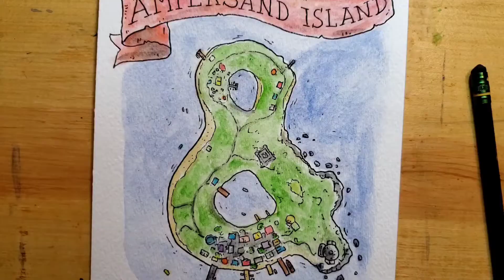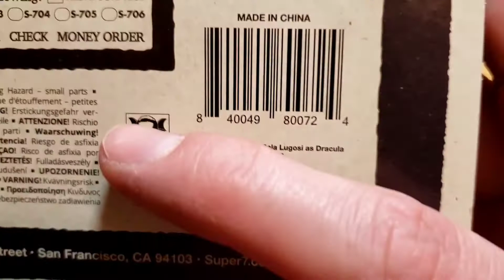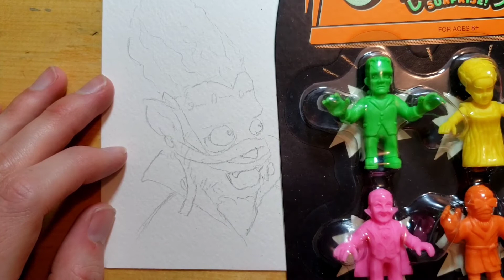Ampersand Island: Umo the Multi-Monster! Live drawing and watercolor painting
LiveDrawing Super7 UniversalMonsters Professor Peel had gone mad! She's created a creature that's mixed from the world's most famous monsters!